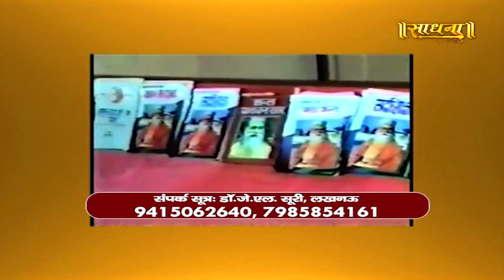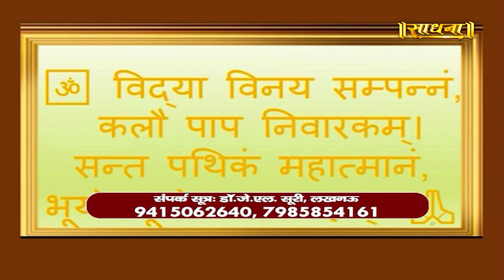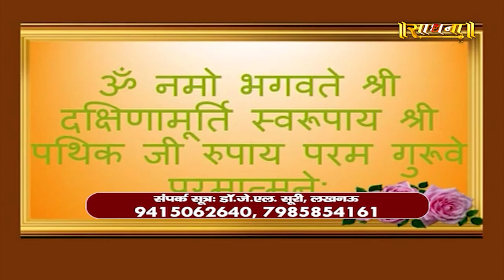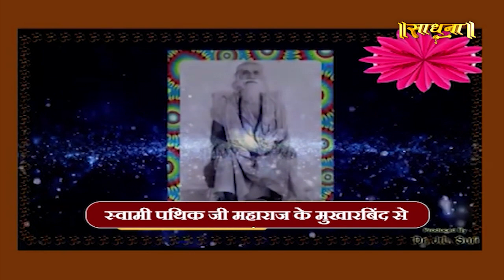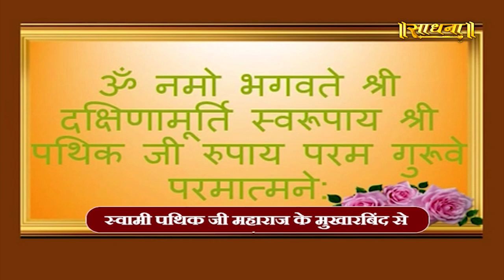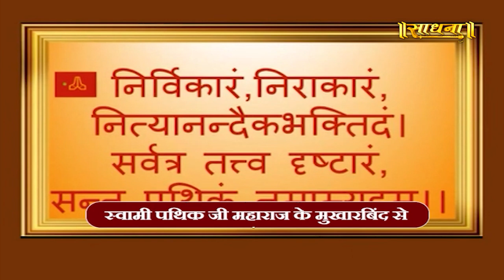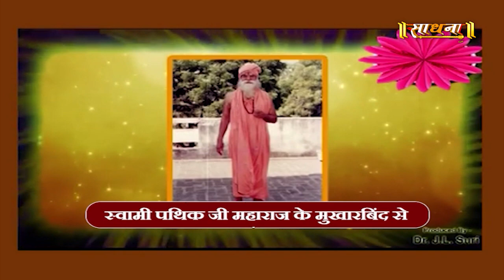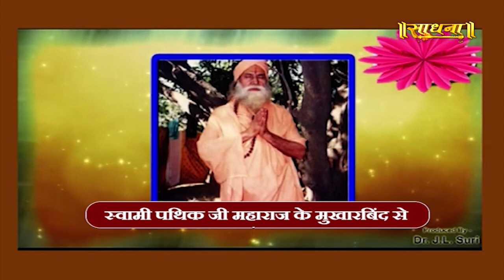Pravachan | Swami Shree Pathik Ji Maharaj | Episode 23 | Sadhna TV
Thanks.